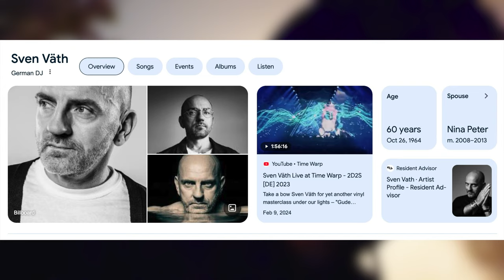6 ORE DI TECHNO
Non potevo permettermi di perdere una serata del genere!